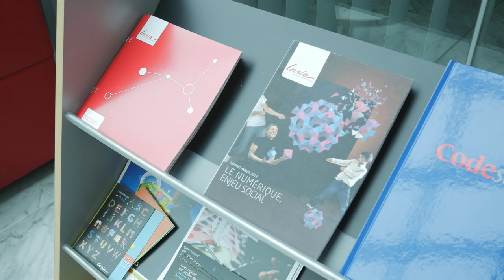In Search of Smart Home by James Crowley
James Crowley is professor at Grenoble INP - Ensimag and searcher at Inria.
He is working on increasing and interconnection of everyday objects to help improve the quality of life.